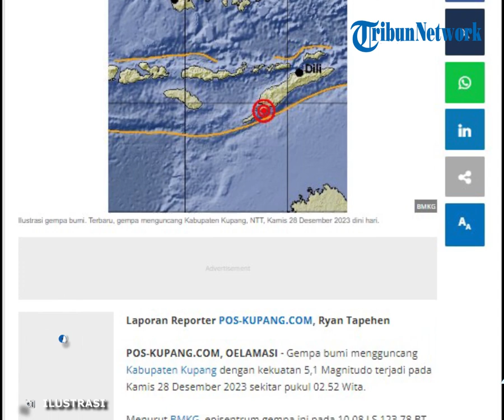Gempa Guncang Kabupaten Kupang NTT, BMKG Sebut Kekuatan 5,1 Magnitudo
POS-KUPANG.COM - Gempa bumi mengguncang Kabupaten Kupang dengan kekuatan 5,1 Magnitudo terjadi pada Kamis (28/12/2023) sekitar pukul 02.52 WITA.

Menurut BMKG, episentrum gempa ini pada 10.08 LS,123.78 BT atau 15 km Barat Daya Kabupaten Kupang Provinsi NTT pada kedalaman 32 KM, namun tidak berpotensi tsunami.

Warga Buraen Amarasi Selatan ikut merasakan guncangan gempa ketika sedang terlelap dalam tidur sehingga terkejut dengan adanya guncangan gempa. (POS-KUPANG.COM, Ryan Tapehen)

Artikel ini telah tayang di Pos-Kupang.com dengan judul BREAKING NEWS: Gempa Guncang Kabupaten Kupang NTT, BMKG Sebut Kekuatan 5,1 Magnitudo

Penulis: Yohanes Alryanto Tapehen
Editor: Rosalina Woso
Video Editor : Isabella